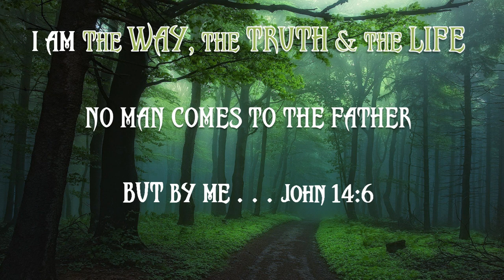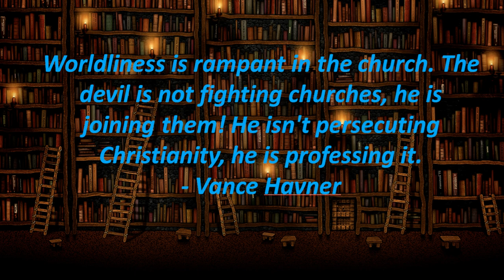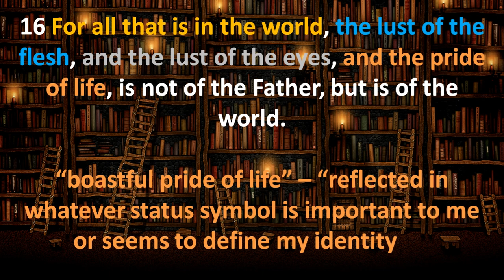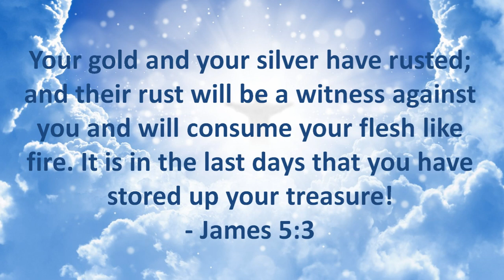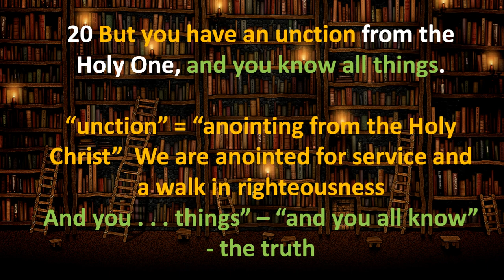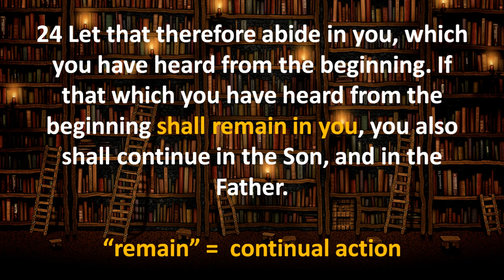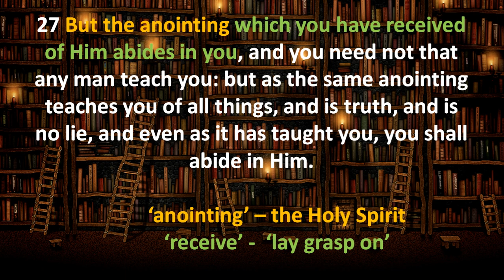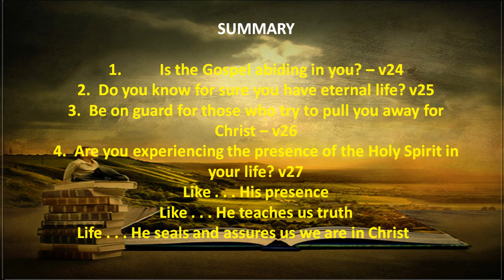1 JOHN #8 - 2:14-29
We read about the first mention of the ANTICHRIST and many antichrists as we get into the last half of this chapter.  APOSTATES and SEDUCERS are also  part of the teaching.